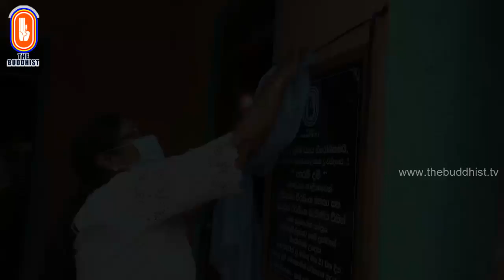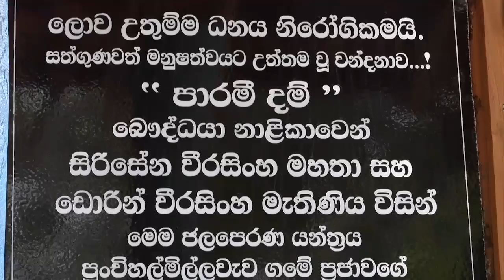Water Filter Donation | 2021-03-25 | The Buddhist Media Network